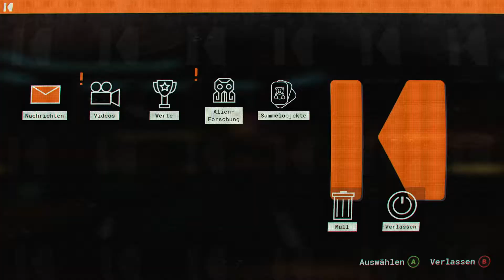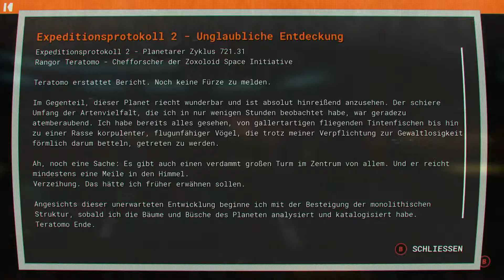Ⓥ JOURNEY TO THE SAVAGE PLANET - Da spratzelt Lava rum, didldumm :) #16 - LPT mit Vandracorrek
WILLKOMMEN BEIM PIONIERPROGRAMM!
Als die neusten Rekruten bei Kindred Aerospace - dem viertbesten interstellaren Erkundungsunternehmen - ist es unsere Aufgabe, festzustellen, ob sich der Planet ARY-26 für Menschen eignet. Uns fehlt es möglicherweise an Ausrüstung und Erfahrung, aber das macht nichts!

Viel Spaß 😋

▬ Playlist & Co  ▬▬▬▬▬▬▬▬▬▬▬▬▬▬▬▬▬▬▬▬▬▬

Spiel:
Titel: Journey to the Savage Planet
Genre: Adventure Action Game
Entwickler: Typhoon Studios
Publisher: 505 Games

Vardash | Let’s Plays, Gaming, Livestreams, Minecraft & Mehr | Hier erwartet dich gepflegte Unterhaltung. Täglich frisch zubereitet.
Ein Herz für Spiele… und für dich 😀
Ich würde mich freuen, wenn ihr mir Eure Kommentare mitteilt, Oder fleißig Daumen verteilt!
Ihr seid jederzeit herzlich eingeladen!

▬ Wo findet ihr mich? ▬▬▬▬▬▬▬▬▬▬▬▬▬▬▬▬▬▬▬

Damit ihr nichts verpasst, hier eine Liste wo ihr mich auch noch finden könnt:

Euch gefällt was ich mache und wollt mich dabei unterstützen immer weiter zu machen, dann ist der einfachste Weg mit einer kleinen Spende über Tipeee!

▬ Mein Setup ▬▬▬▬▬▬▬▬▬▬▬▬▬▬▬

WILLKOMMEN BEIM PIONIERPROGRAMM! Als der neuste Rekrut bei Kindred Aerospace - dem viertbesten interstellaren Erkundungsunternehmen - ist es deine Aufgabe, festzustellen, ob sich der Planet ARY-26 für Menschen eignet. Dir fehlt es möglicherweise an Ausrüstung und Erfahrung, aber trotzdem viel Glück!